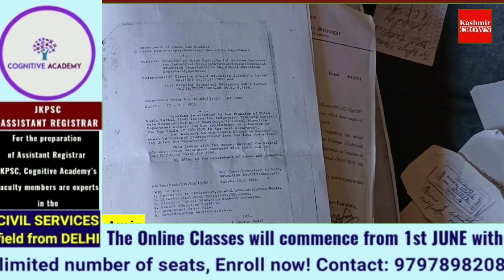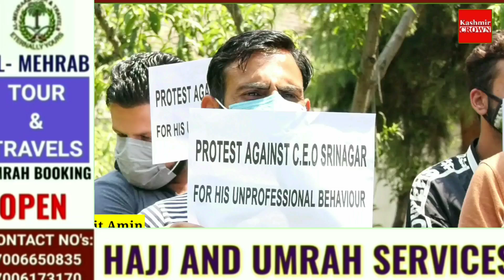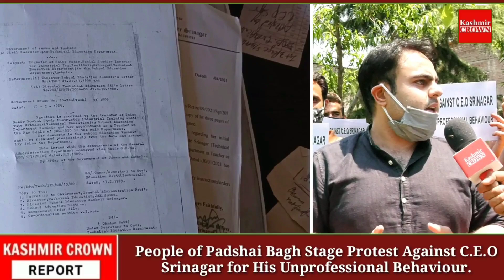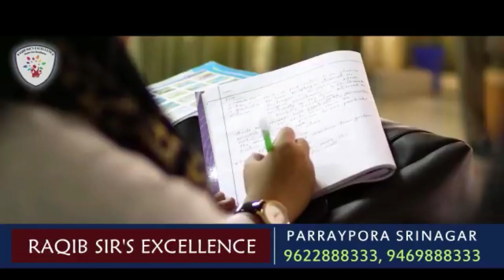People of Padshai Bagh Stage Protest Against C.E.O Srinagar for his Unprofessional Behaviour